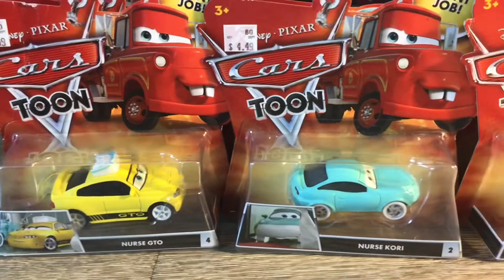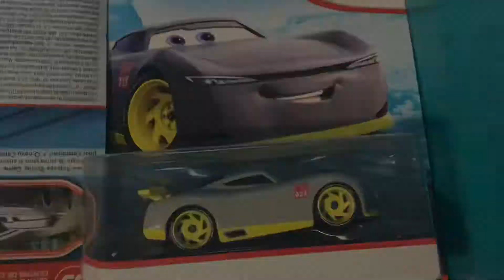My loose car collection part #3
Property of Walt Disney records